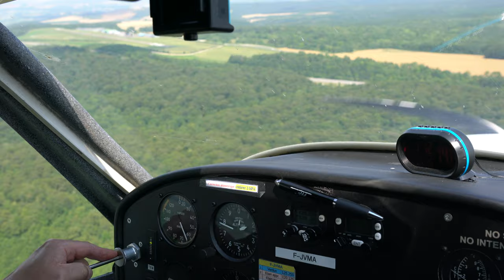Atterrissage avec mesures barrière en 28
Pilote : Pholippe Charles
Images J. L. Kaluzko